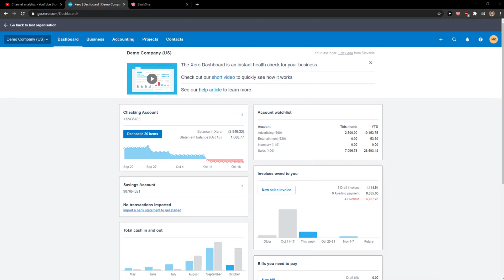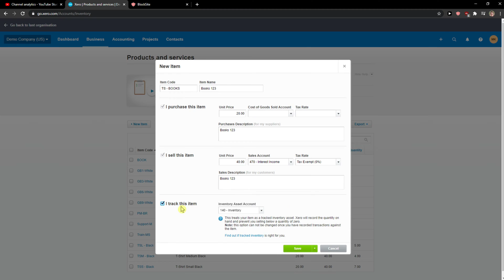How To Add An Inventory Item In Xero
In this video I will show you How To Add An Inventory Item In Xero

GET AMAZING FREE Tools For Your Youtube Channel To Get More Views:
Tubebuddy (For GROWTH on Youtube):